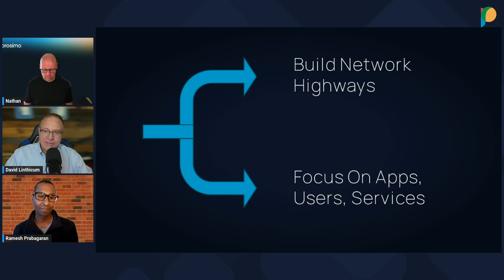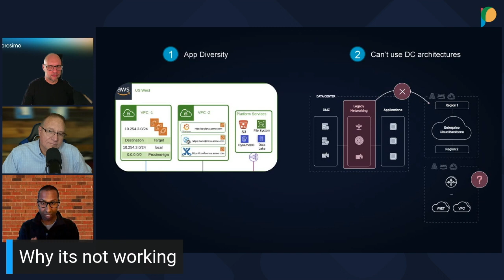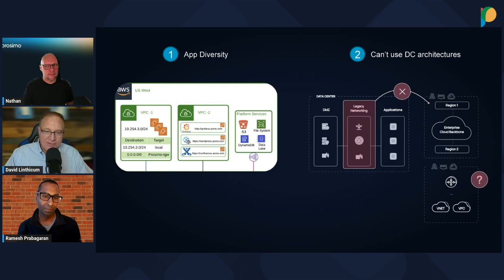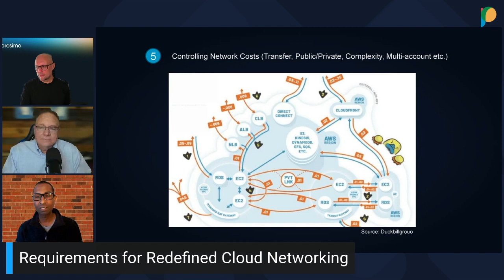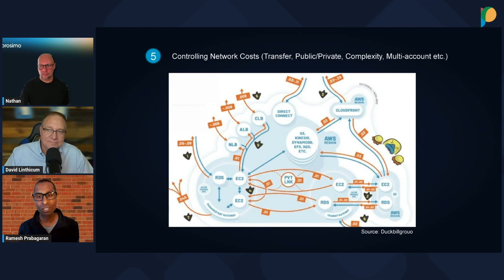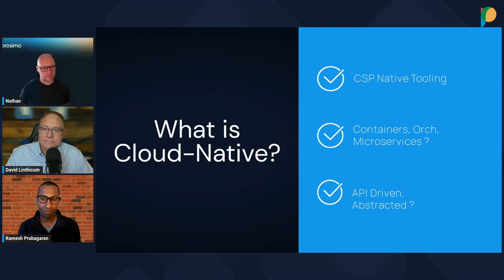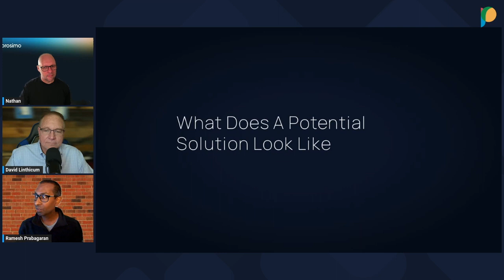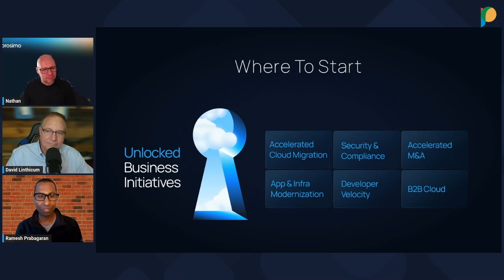Prosimo Webinar w/ David Linthicum - You're Doing Cloud Networking Wrong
Linthicum, a globally known Cloud Computing, AI, and Cybersecurity Thought Leader, Serial CTO, Best-Selling Author and Speaker, Radio/TV/Podcast Personality, shares insights into many of the pitfalls company’s face with multi-cloud networking (MCN) and how to avoid them.

Together with Prosimo CEO, Ramesh Prabagaran, they will cover topics including:

• Current Status of Cloud Networking
• Why its not working
• Requirements for Redefined Cloud Networking
• How to do Cloud Networking Right
• How the network will support the future of Cloud

Attendees of this event will understand how realizing the promise of cloud agility requires a new approach to networking. An architecture with fluidity at its core, that matches cloud’s dynamic network surface areas, and that is policy driven and service oriented. While many bolt-on solutions make a ‘cloud native’ claim, they’re failing organizations operationally, at scale, and in delivering service segmentation.